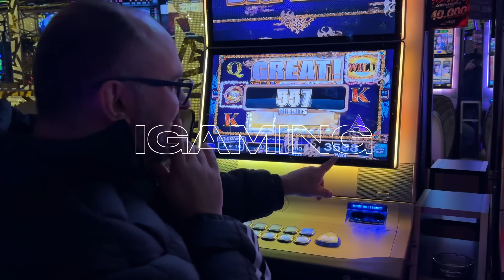Como funciona o cérebro de um viciado em apostas?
No vídeo de hoje, Fred Azevedo explica como funciona o cérebro de uma pessoa viciada em apostas online e por que esse vício é considerado uma dependência química. Fred fala sobre o papel da dopamina, como ela afeta o cérebro de quem aposta, e por que muitas pessoas com esse vício têm dificuldade em parar. Ele também oferece dicas para quem está lutando contra o vício, incentivando a prática de atividades físicas e a busca por ajuda.

Se você ou alguém que conhece está lutando contra o vício em apostas, este vídeo traz informações importantes e orientações para encontrar o caminho da recuperação.

*Introdução: O cérebro de um viciado em apostas online*
Fred Azevedo explora o impacto neurológico do vício em apostas, explicando como o cérebro se comporta diante desse tipo de dependência. Ele destaca a importância de entender os efeitos da dopamina e como esse processo afeta as escolhas dos jogadores.

*O vício em apostas como uma dependência química*
Fred compara o vício em jogos a uma dependência química, ressaltando que as apostas geram uma liberação de dopamina, o neurotransmissor responsável pela sensação de prazer, semelhante ao vício em substâncias.

*Como a dopamina influencia o cérebro*
A cada aposta, o cérebro de um jogador viciado se alimenta da dopamina de forma rápida e fácil, sem o esforço físico ou emocional associado a outras atividades que também liberam esse neurotransmissor.

*Aumento da tolerância e necessidade de mais dopamina*
Fred explica que, com o tempo, o cérebro desenvolve uma tolerância à dopamina gerada pelas apostas. O jogador começa a precisar de apostas maiores e mais frequentes para sentir o mesmo nível de prazer.

*Dificuldade em parar e o vazio deixado pelo vício*
Aqueles que tentam parar de jogar relatam um sentimento de vazio, já que outras atividades não conseguem mais satisfazer o cérebro da mesma forma que as apostas faziam, criando uma dependência psicológica.

*Boas notícias: O cérebro pode se reorganizar*
Fred oferece uma mensagem de esperança, afirmando que o cérebro pode se reorganizar ao parar de jogar, e o jogador pode voltar a sentir prazer em outras atividades saudáveis.

*Dicas para superar o vício: Atividades físicas e projetos motivadores*
Ele recomenda a prática de atividades físicas e a dedicação a projetos motivadores como ferramentas para superar o vício e ajudar o cérebro a se recuperar.

*Como buscar ajuda: Grupo SOS Jogador no Instagram*
Fred reforça a importância de buscar ajuda, indicando o grupo *SOS Jogador* no Instagram, que oferece apoio gratuito a quem deseja superar o vício.

Fred encerra o vídeo convidando o público a participar do canal, deixando um comentário e se inscrevendo, além de promover o curso do *Dr. Rafael*, psicólogo no grupo SOS Jogador, que oferece apoio profissional aos jogadores.

0:00 - Introdução: O cérebro de um viciado em apostas online
0:19 - O vício em apostas como uma dependência química
0:33 - Como a dopamina influencia o cérebro
1:05 - Aumento da tolerância e necessidade de mais dopamina
1:44 - Dificuldade em parar e o vazio deixado pelo vício
1:57 - Boas notícias: O cérebro pode se reorganizar
2:08 - Dicas para superar o vício: Atividades físicas e projetos motivadores
2:20 - Como buscar ajuda: Grupo SOS Jogador no Instagram
2:35 - Encerramento: Inscreva-se no canal e participe da comunidade